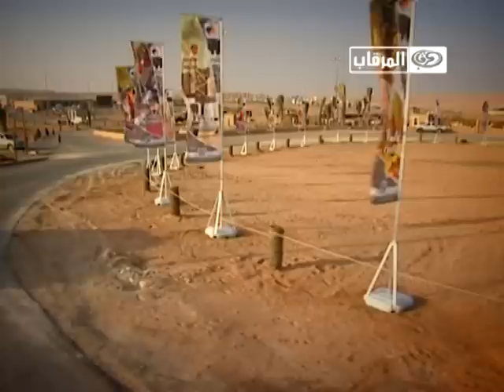مهرجان الغضا زيارة صاحب السمو الملكي الامير فيصل بن بندر الرسالة الثالثة